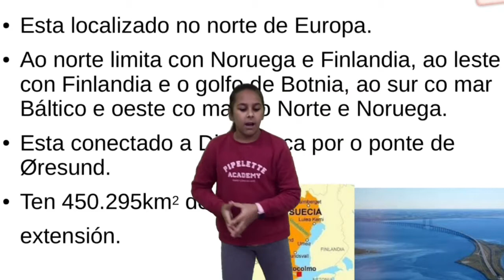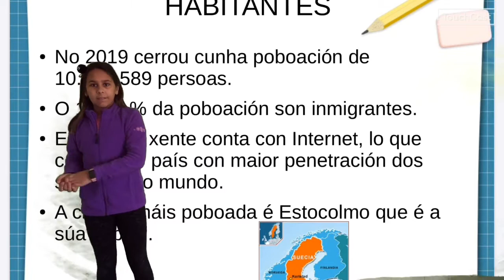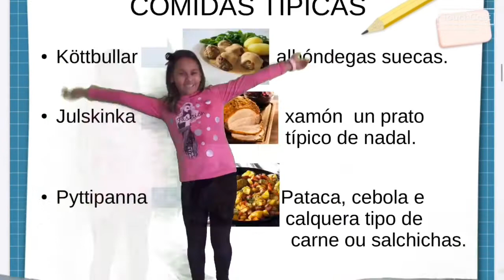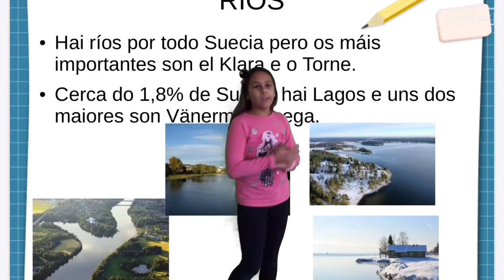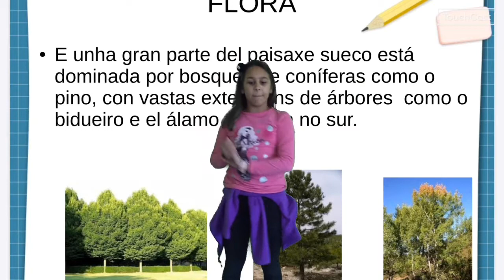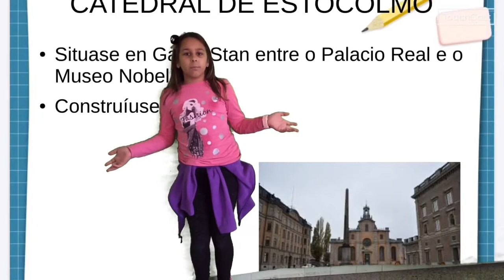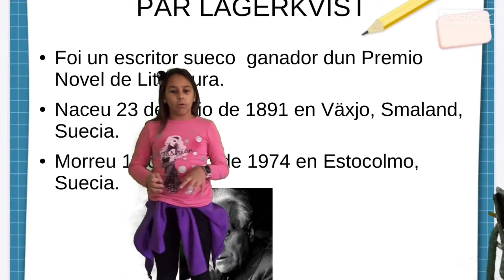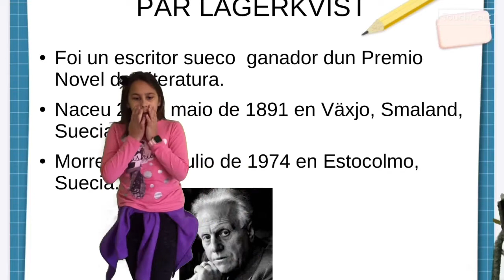Hoxe visitamos Suecia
Candela 6º de primaria